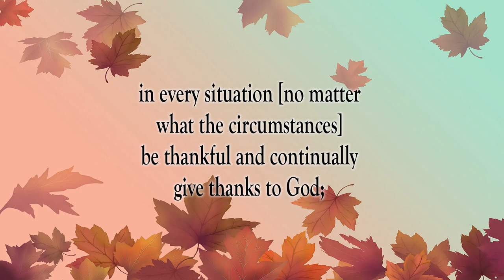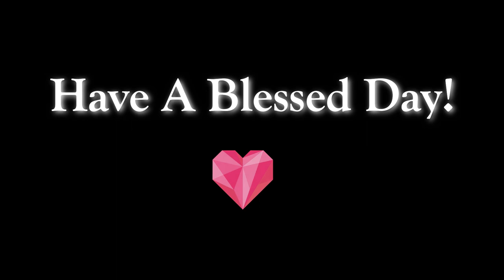Let Us Be Thankful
Scripture of the Day! Let us be thankful!